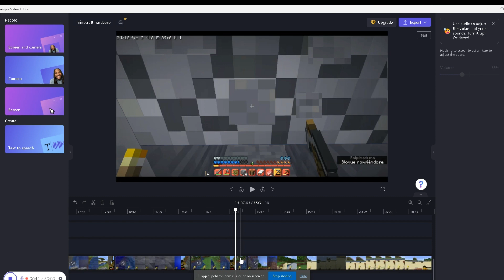100 Days Hardcore: A nice start! | Episode 1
This is the start of my series of Minecraft Hardcore!
(If you want to know any music in the vid, just ask me in the comments!)